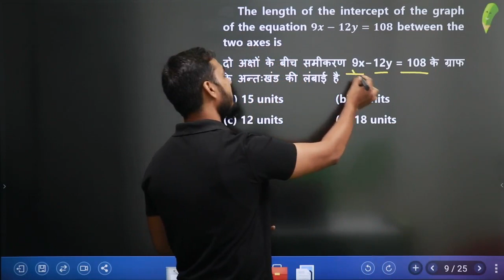Coordinate short trick 02